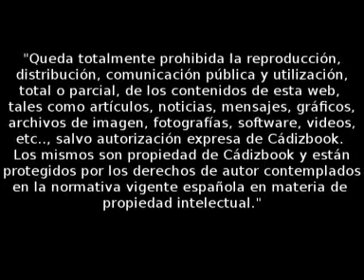BADMINTON 1ª JORNADA 13-03-2010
BADMINTON 1ª JORNADA 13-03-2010 PABELLÓN NTRA. SRA. DE LA PAZ